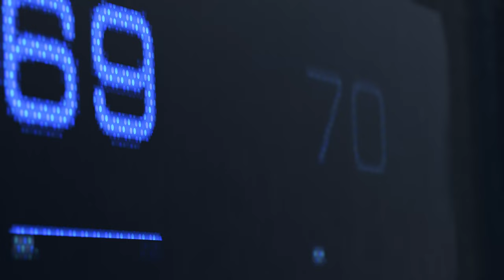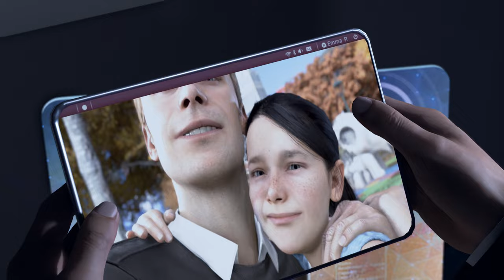Detroit: Become Human - Chapter 01: The Hostage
Story prologue which introduces the character Connor, a hunter of deviant androids.